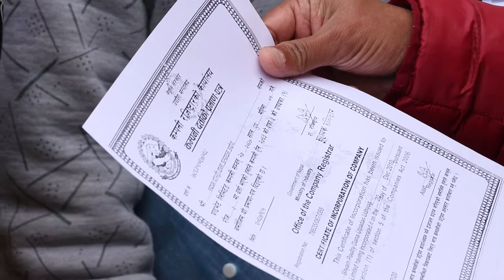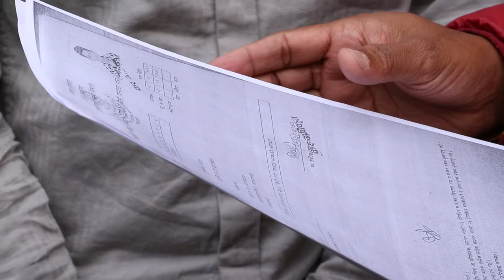Swagat Nepal rescue team sindhupalchok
Latest News From Nepal